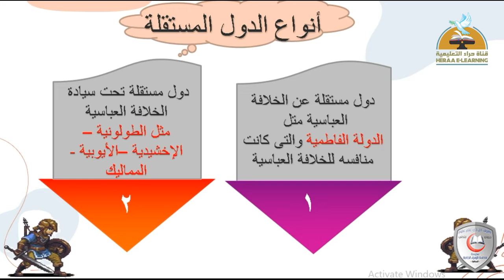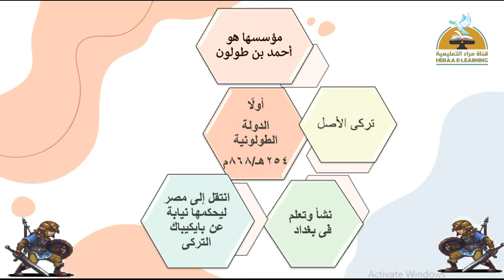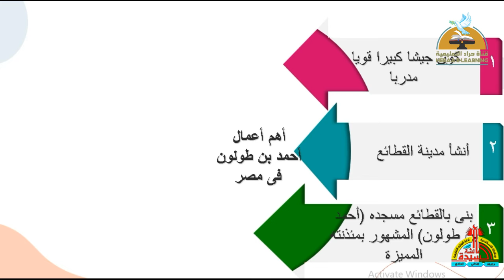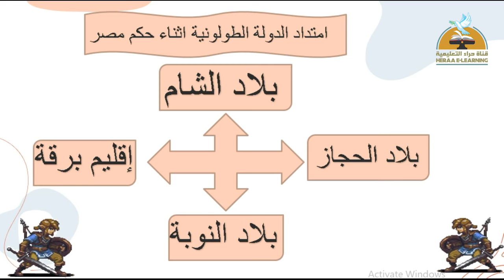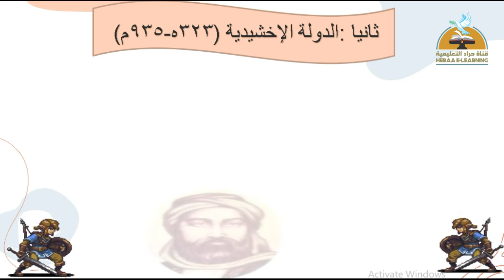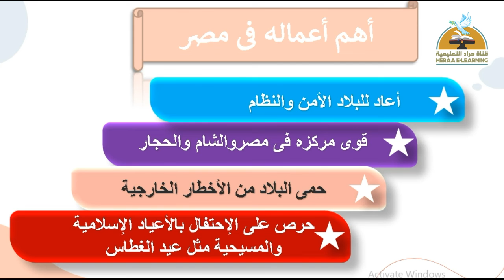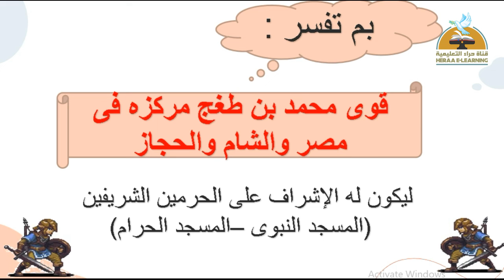احمد بن طولون| دراسات اجتماعية | خامسة ابتدائي | قناة حراء التعليمية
احمد بن طولون-دراسات اجتماعية#الخامس_الإبتدائى
احمد بن طولون